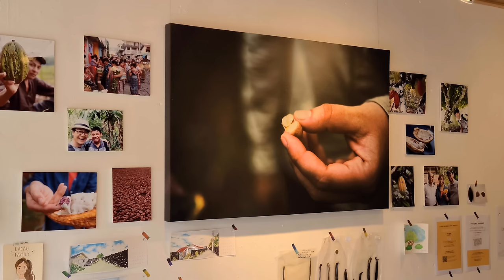Making real cacao handmade chocolate & cacao tea - Korean dessert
ℹ️ Information
This is "Cacao Family" in Jeju Island, Korea.
A Korean cacao family who has lived in Guatemala has learned the traditional methods of Maya in Guatemala to make cacao chocolate.
This is a millstone from a grandmother who makes chocolate in the traditional way in Maya, Guatemala.
📌 Location
Jeju Special Self-Governing Province Jeju Special Self-Governing Province, Gujwa-eup, Gujwa-ro 60 KR
🗺️ google map